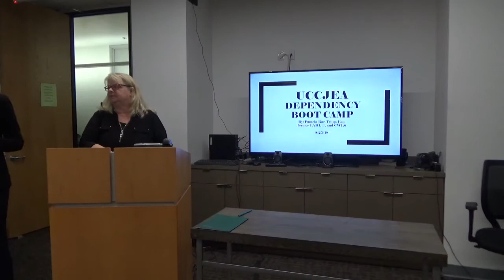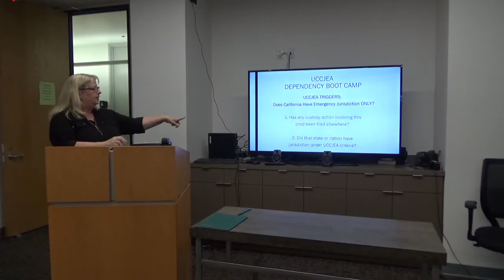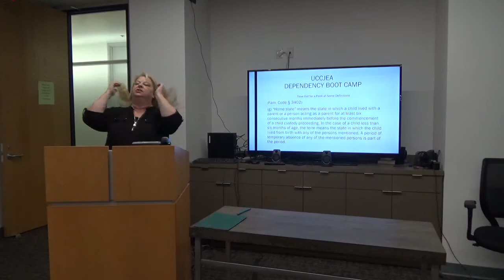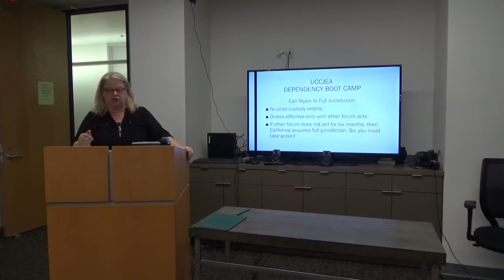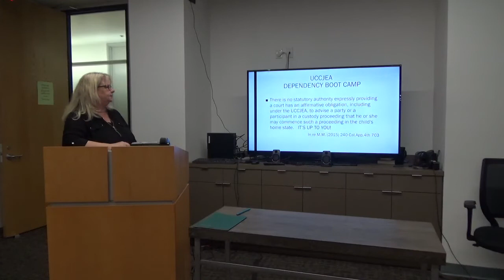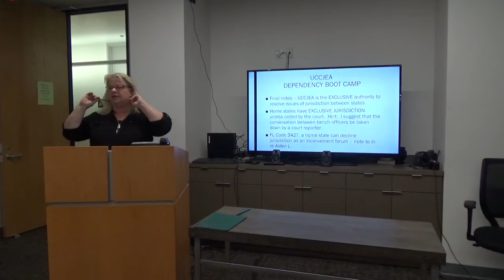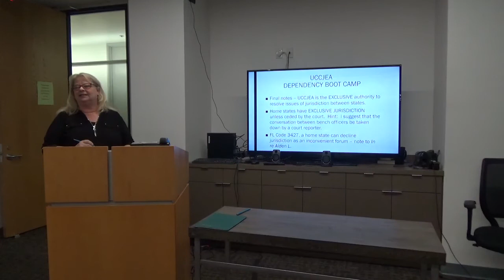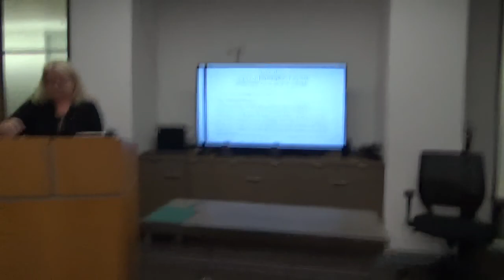MCLE 9-25-18 UCCJEA- Dependency Boot Camp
Presented by Pamela Tripp